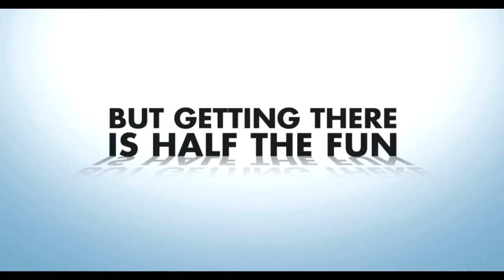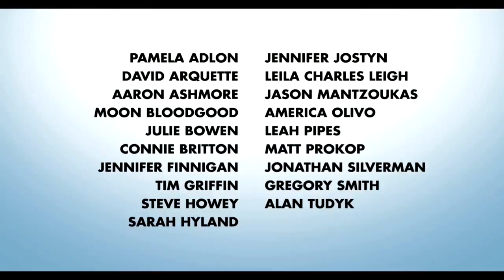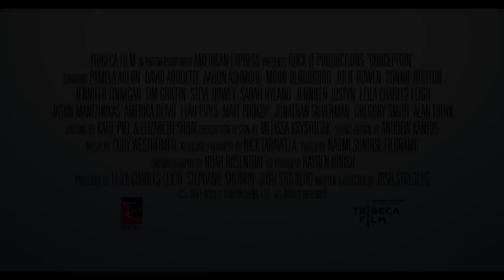ДАВАЙ СДЕЛАЕМ РЕБЕНКА — ТРЕЙЛЕР | Памела Адлон, Дэвид Аркетт, Аарон Эшмор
В кино с 9 августа!

Это история девяти совершенно разных влюблённых пар, собравшихся, наконец, обзавестись детьми и делающими каждую ночь всё возможное, чтобы у них это получилось.